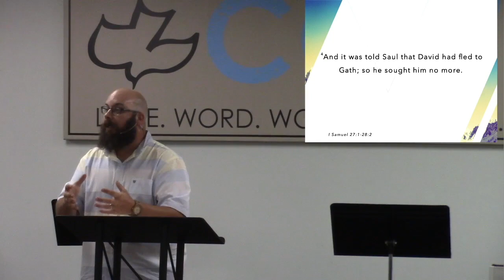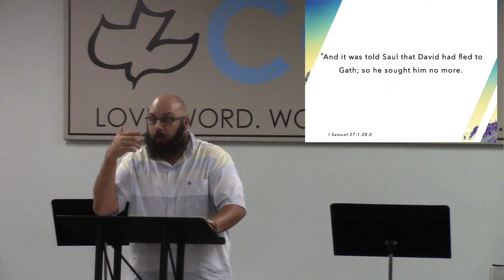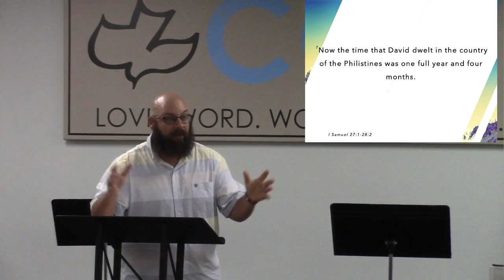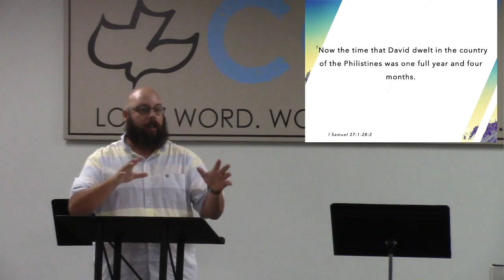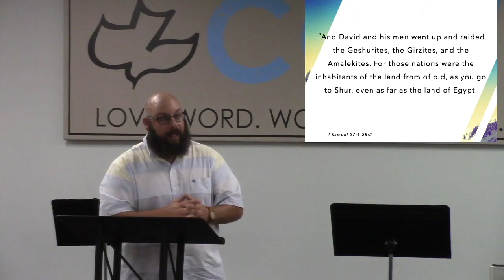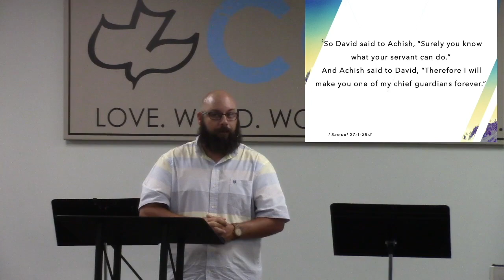Pastor Nick Kahl - Giving In To Doubt and Unbelief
Pastor Nick Kahl teaches from 1Samuel 27-28:2
Titled "Giving In To Doubt and Unbelief"